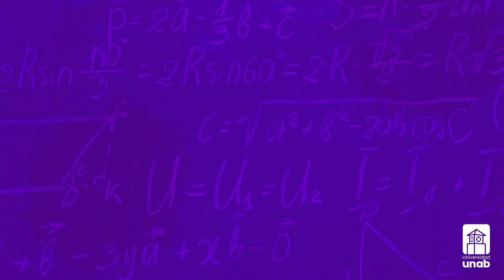¿Cómo funciona el Programa de Menores de la UNAB?